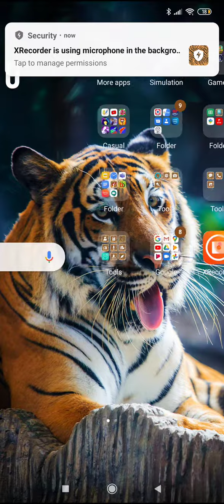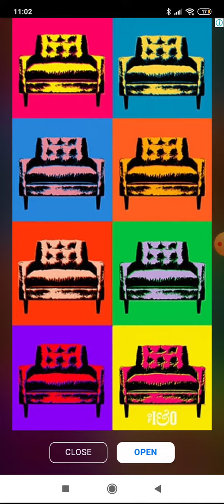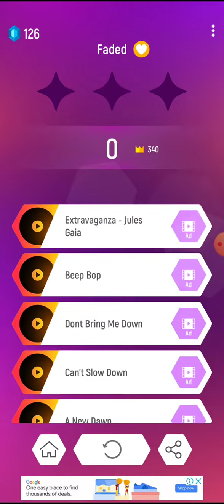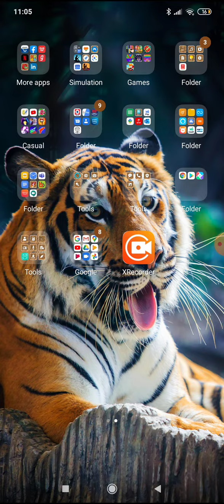Tiles hop game. Subscribe like and share.